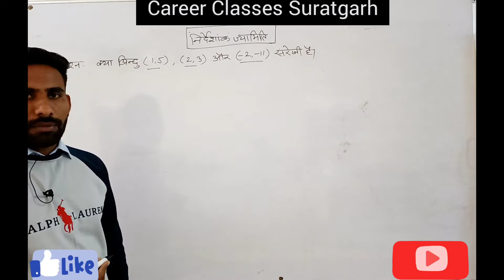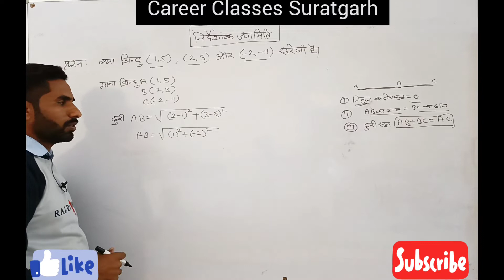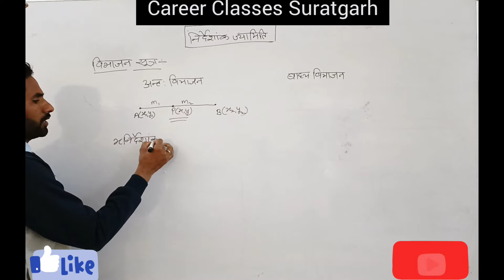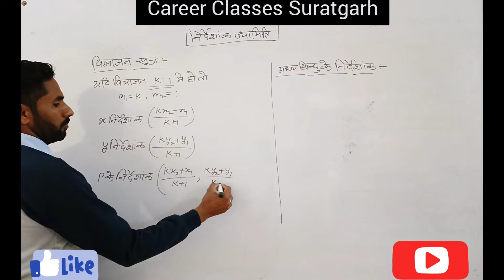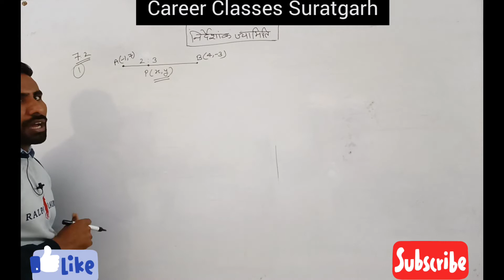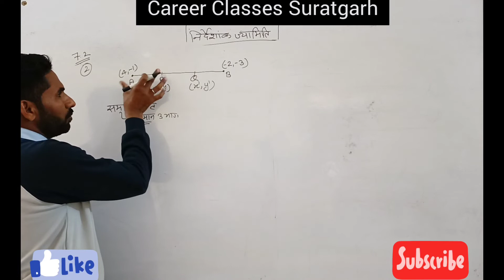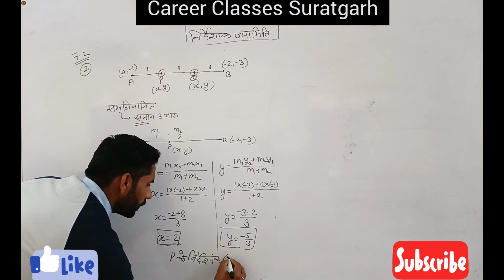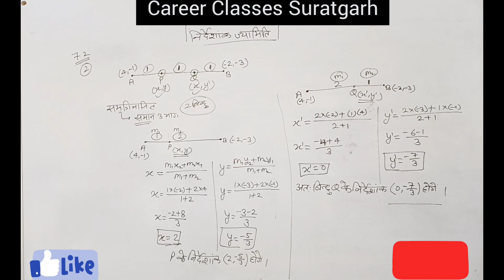careerclassessuratgarh Coordinate Geometery by CP Sir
career classes Suratgarh
Coordinate geometry by CP Sir
Coordinate geometry for All Competition Exam by CP Sir
Coordinate geometry for class 10 by CP Sir
Geometry for SSC Railway NTPC LDC by CP Sir